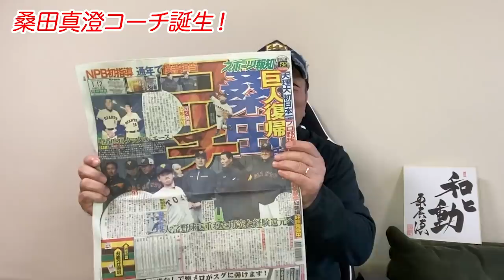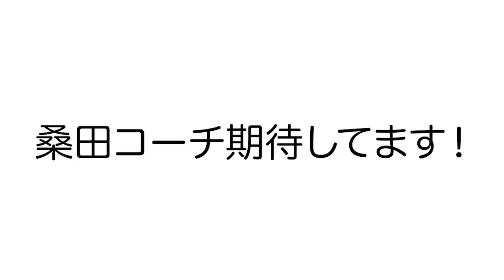【速報】桑田真澄コーチ誕生へ！！原監督と共通点がある⁉︎ジャイアンツがどう変わっていくのか語ります！！